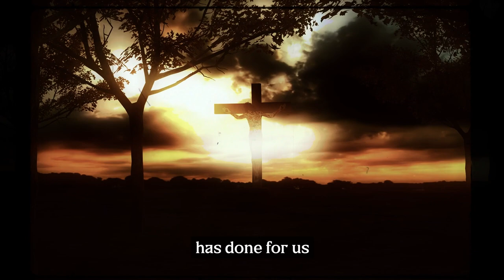OFFICIAL TRAILER AYỌ̀ DÉ | ODUNAYO ADEBAYO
Joy is not a function of our circumstance or our environment but a function of who we are in Christ and what He has done for us

AYỌ̀ DÉ is coming soon!